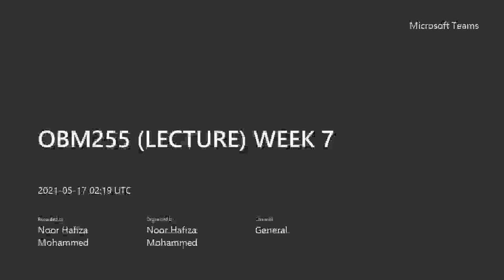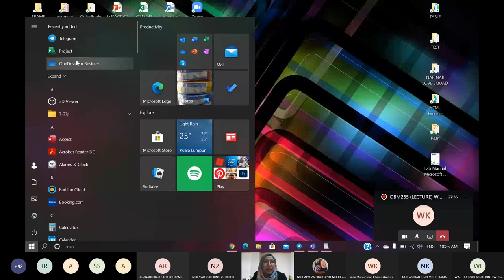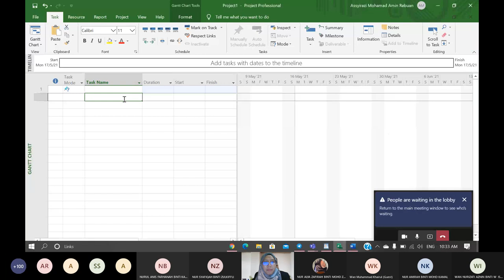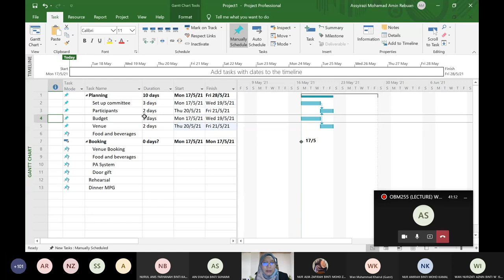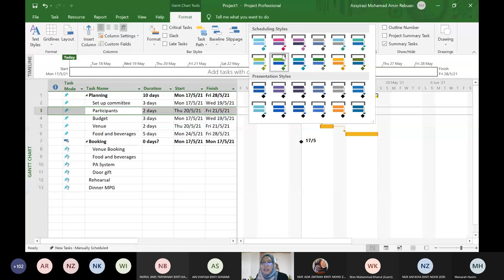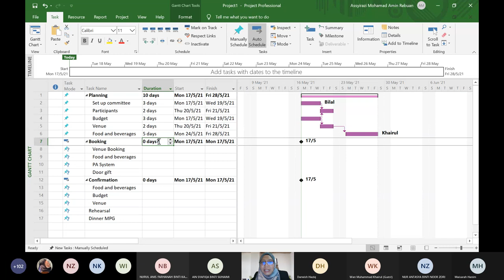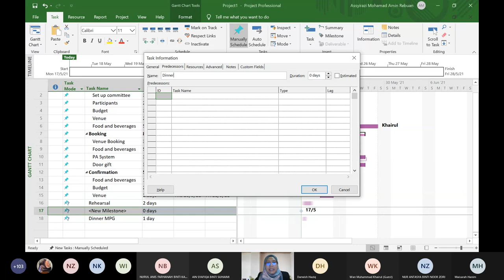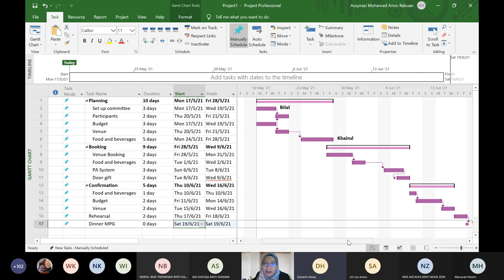OBM255 LECTURE WEEK 7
Project Management Professional 2019